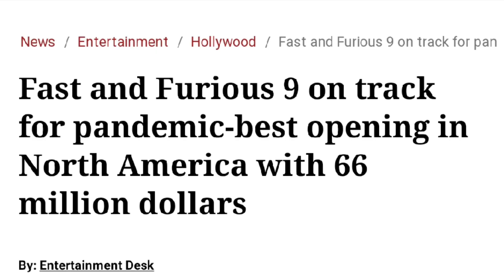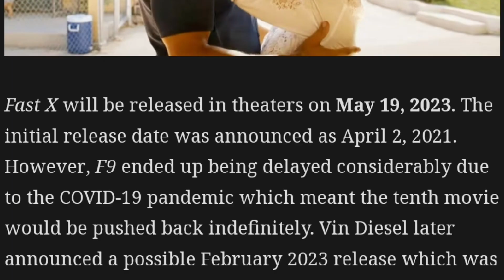Fast X - Facts you shoud know about